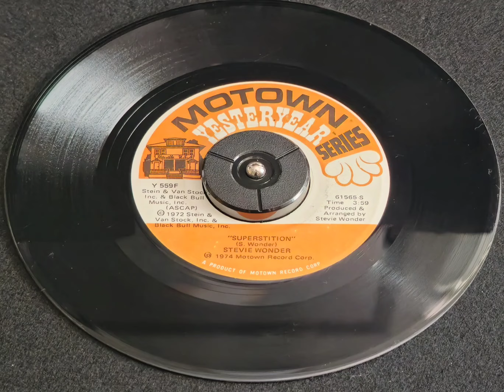(1974) "Superstition" Stevie Wonder 45rpm vinyl record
(1974) "Superstition" Stevie Wonder 45rpm vinyl record. Motown-Records/Yesteryear Series. Van stock/Black Bull Music. Hey there! I've got a sweet classic hit for you to enjoy. I'm always adding new vinyls every week, so there's always something new to discover.